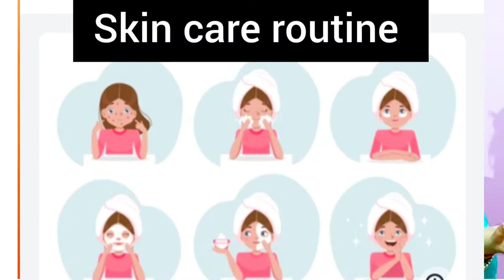daily skin care routine above age 25 by Princess SAbita singh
my daily skin care routine above age 25 by Princess SAbita singh

Snoozing Cooking.